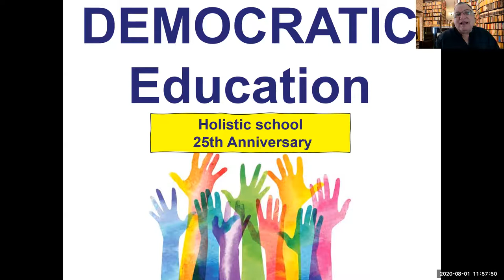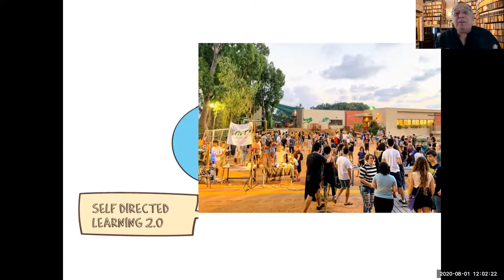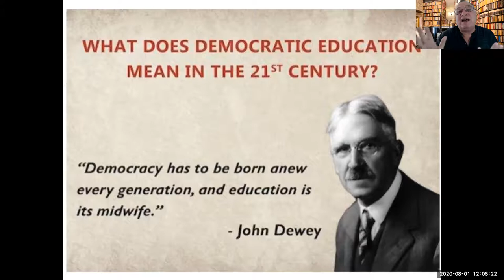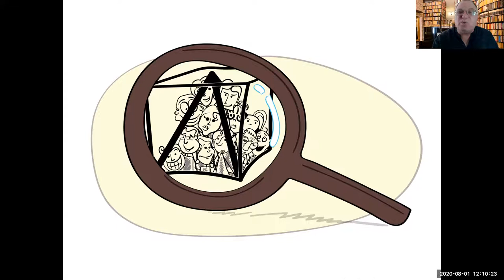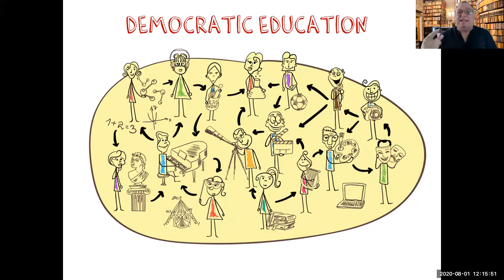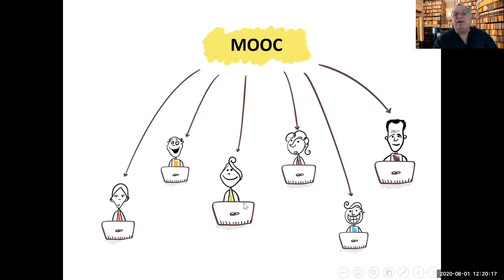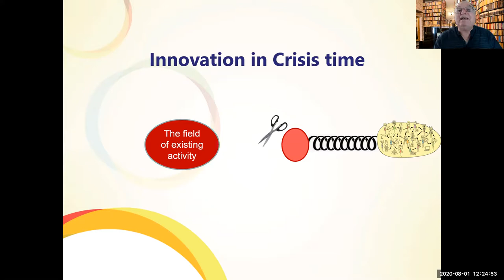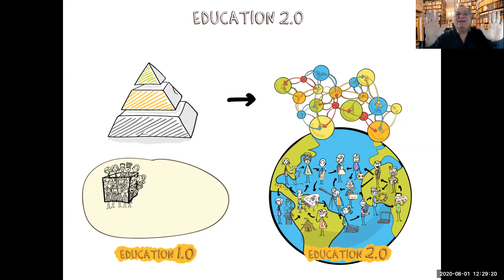2020/08/08｜全球民主教育脈動 ＆ 新冠病毒對教育的挑戰｜Yaacov Hecht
恰逢全人中學創校 25 週年，我們邀請了來自以色列的教育家雅各夫，以影片與大家討論民主教育的基本精神與實踐。本影片開放非商業免費使用，但保留完整著作人格權。我們邀請雅各夫 2020 年 8 月 16 日（日）於台北思劇場，透過線上方式與大家見面，報名請臉書搜尋「全人實驗中學」粉專。

｜講者介紹｜雅各夫・赫克特（Yaacov Hecht）
來自以色列，1987 年創辦全球首座明確以「民主教育」為辦學精神的學校哈代拉民主學校（The Democratic School of Hadera）。並在 1993 年召集了首屆國際民主教育年會，近三十年間持續擔任會議召集人為全球實驗教育定錨。

｜註釋｜
＊哈代拉民主學校（The Democratic School of Hadera）：1987年由雅各夫創立的哈代拉民主學校座落在以色列西北部的哈代拉，鄰近以色列第三大城海法。招收四到十八歲學生的哈代拉民主學校有大約四百位學生，是以色列 26 所民主學校中最大的一座。

＊國際民主教育年會（IDEC, International Democratic Education Conference） ：一年一度全球民主、實驗教育單位齊聚的盛會。在以色列舉辦的第一屆有奧地利、以色列、英國、美國四個國家的教育單位與會。近年已發展成來自全球五大洲逾三十個國家的大型教育活動。會議秉持民主教育精神，年齡 0-80 歲的參加者獨立開設、平等討論任何議題，不限於教育。 2023 年主辦權由台灣爭取到，將由全人中學與夥伴們一同在台舉辦。

＊亞太民主教育年會（APDEC, Asia Pacific Democratic Education Conference）：有鑒於常常在歐美舉辦的 IDEC 對亞洲、太平洋洲的學校實在太過遙遠，亞太會員們決定在 2016 年也仿照 IDEC 舉辦區域型的 DEC 聚會。2016 年在台灣舉辦的首屆 APDEC 由全人中學爭取到，在苗栗卓蘭的山中舉行。

＊約翰・杜威（John Dewey, 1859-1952）：橫亙十九、二十世紀的美國哲學家、教育家、心理學家及教育改革者約翰・杜威，被視為是美國在二十世紀上半葉最具影響力的學者之一。民主是杜威最核心的信念，他曾說「民主與人類終極的理想美德，在我心中是同義的。」

＊肯・羅賓森爵士（Sir Ken Robinson, 1950-）：英國作家、演講家、國際教育顧問，2003 年因為在藝術領域的傑出貢獻受伊麗莎白二世冊封為騎士。他 2006 年於 TED 的演講「學校扼殺創造力了嗎？」（Do Schools Kill Creativity?）至今仍為全世界閱覽數最高的 TED talk。

＊大型開放線上課程（MOOC, Massive Open Online Courses）：MOOC（發音：牧－客）是借助網際網路方便、開放的特性，始於 2008 年，2012 年崛起的一種課程概念。有別於傳統課程，MOOC 期待能無限制的開放給所有人參加，並且以網路及介面（3C）優勢，提供互動課程、使用者論壇、課程社交平台、即時助教、即時評分回饋... 等，傳統教育少有的支援。

翻譯：曹惟萌
字幕：盧至堅

思辨與對話觸發自由思考的靈魂
包容與冒險精神打造正直堅韌的秉性
我們培育出的公民，將會是民主國家最堅實的基底。